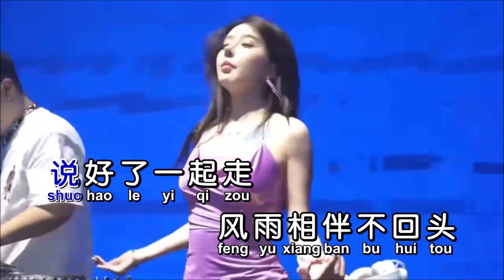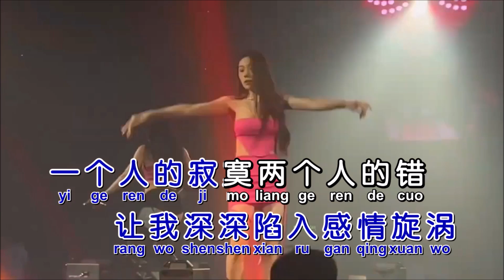贺一航《一个人的寂寞两个人的错》Dj越囝 Electro KTV 导唱字幕 （备有伴奏视频）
《一个人的寂寞两个人的错》

演唱：贺一航
作词：乐风
作曲：波拉
混编：DJ越囝
合成：海歌

说好了一起走
风雨相伴不回头
爱你我愿意去等候
哪怕再过几年秋
为爱情孤军奋斗
抛开世俗的信守
相信真爱天长地久
到最后却一无所有
爱他为何还要选择我
注定没结果还许下的承诺
让我深深陷入感情旋涡
分手虽然是我先来说
又奈何躲的过心痛的折磨
这么多年生活改变
却依然难过

为爱情孤军奋斗
抛开世俗的信守
却依然难过
却依然难过